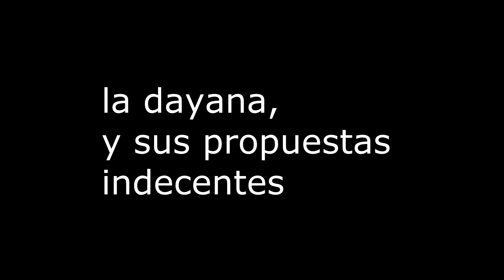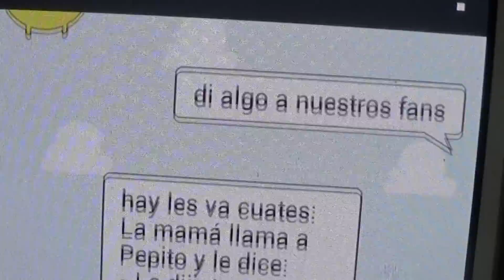SinSimi PROPUESTAS INDECENTES!!! - TRES Y MEDIO FILMS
LOS PRIMEROS VIDEOS DE MARCOS OTAVALO